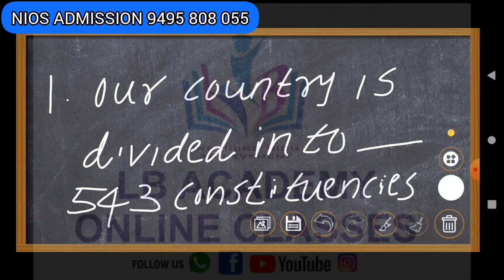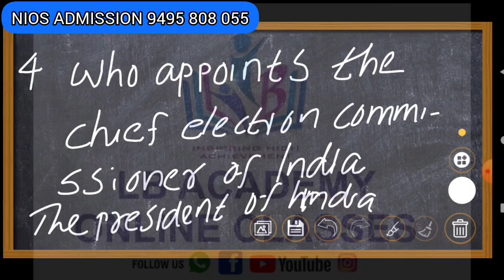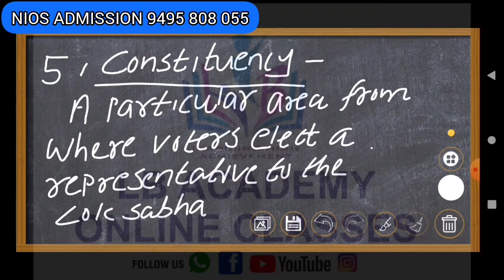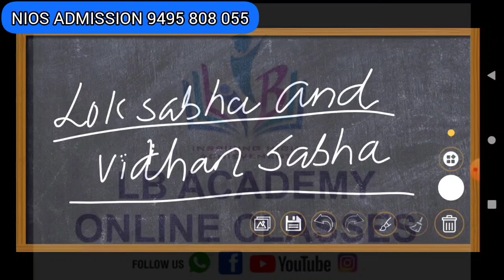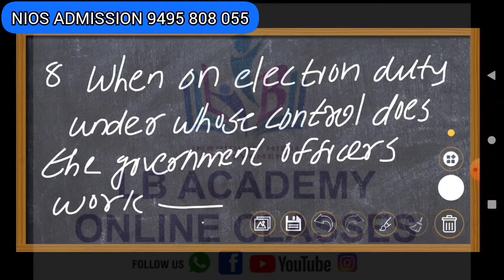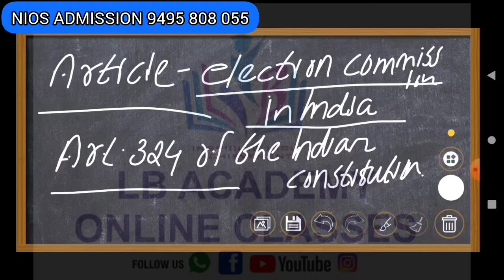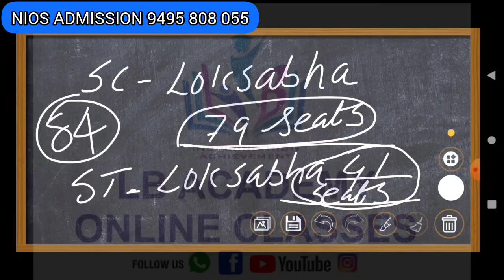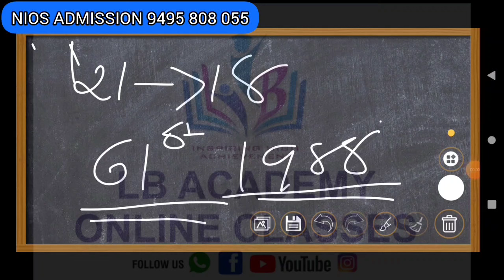NIOS POLITICS പഠിക്കാം എളുപ്പത്തിൽ 100% SURE QUESTIONS#nios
@nios@lbacademyonlineclassesThis video explains about nios plus two പൊളിറ്റിക്കൽ science Important Question and answers 2024 April TMA
NIOS|PLUS TWO|2024 APRIL|POLITICAL SCIENCE IMPORTANT

📌NIOS SSLC,+2 ഓൺലൈൻ വിദ്യാഭ്യാസ മേഖലയിൽ തുടർച്ചയായി 6 വർഷവും  💯% വിജയം 📚📚📚🔥🔥🔥

കഴിഞ്ഞ  വർഷങ്ങളിലായി 12 ബാച്ചുകൾ ആണ് ഞങ്ങളുടെ ഓൺലൈൻ ക്ലാസ്സുകളിലൂടെ വീട്ടിൽ ഇരുന്ന് പഠിച്ചു കൊണ്ട് SSLC,+2 കരസ്ഥമാക്കിയത്..

📢പഠനം മുടങ്ങിയവർക്കും പരാജിതർക്കും പ്രായപരിധി ഇല്ലാതെ വീട്ടിൽ ഇരുന്ന് കൊണ്ട് SSLC,+2 കരസ്ഥമാക്കാൻ സുവർണാവസരം

അഡ്മിഷൻ, നിങ്ങൾക്ക് പ്രയാസമുള്ള വിഷയങ്ങൾക്ക് ട്യൂഷൻ, നിങ്ങളുടെ സമയമനുസരിച്ച് സ്പെഷ്യൽ ട്യൂഷൻ ക്ലാസുകൾ,Assignment & Project ഇങ്ങനെ എല്ലാ സേവനങ്ങൾക്കും ഞങ്ങളെ contact ചെയ്യാം.

📝📌6 മാസം കൊണ്ട് SSLC,+2 കോമേഴ്‌സ്, ഹ്യുമാനിറ്റീസ്,സയൻസ് വീട്ടിൽ ഇരുന്നുകൊണ്ട് LB Academy ഓൺലൈൻ ക്ലാസ്സിലൂടെ നിങ്ങൾക്ക് കരസ്ഥമാക്കാം...

🎯ജോലി ചെയ്യുന്നവർക്കും വീട്ടമ്മമാർക്കും പ്രയോജനകരമായ ക്ലാസുകൾ.

🎯ലോകത്ത് എവിടെ ഇരുന്ന് കൊണ്ടും ഞങ്ങളുടെ ഓഡിയോ വീഡിയോ ക്ലാസുകൾ നിങ്ങൾക്ക് ലഭ്യമാകും

🎯കുറഞ്ഞ ഫീസിൽ മികച്ച പഠനം

🎯എല്ലാ ജില്ലയിലും പരീക്ഷ കേന്ദ്രങ്ങൾ

🎯പഠനം വീട്ടിൽ ഇരുന്ന് പരീക്ഷ നിങ്ങളുടെ ജില്ലയിലും

ചിന്തിച്ചിരിക്കാൻ സമയമില്ല ഇന്ന് തന്നെ ജോയിൻ ചെയ്യൂ...
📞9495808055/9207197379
 എന്ന് അപ്സര ബിജു ( LB Academy Online Class Owner & Founder)